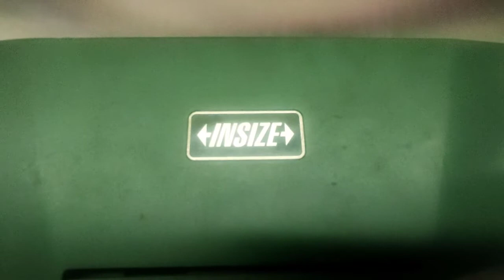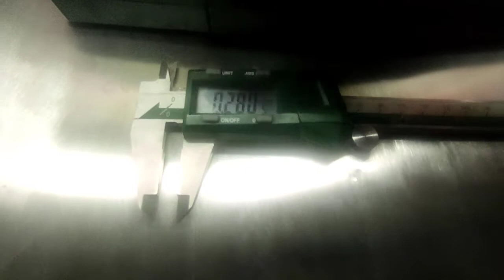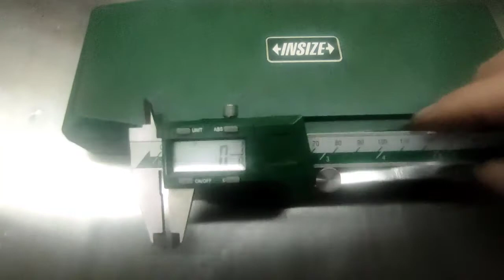UM PAQUÍMETRO BEM LEGAL, PRINCIPALMENTE PARA QUEM MEXE COM MOTORES V8 AMERICANOS. UMA MÃO NA RODA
Sabe aquela tabelinha de conversão de polegadas de decimal para fracionário?

Você já utilizou ou utiliza uma dessas ainda? Tenho um amigo que literalmente decorou essa tabela ;)

Depois que comprei esse paquímetro, nunca mais precisei da minha tabelinha...

Você que assiste meus vídeos com certeza deve, assim como eu, adorar mecânica e carros antigos, não é mesmo?

Pois você sabia que tenho diversos Cursos Online que podem transformar essa nossa paixão em terapia?

Valeu!